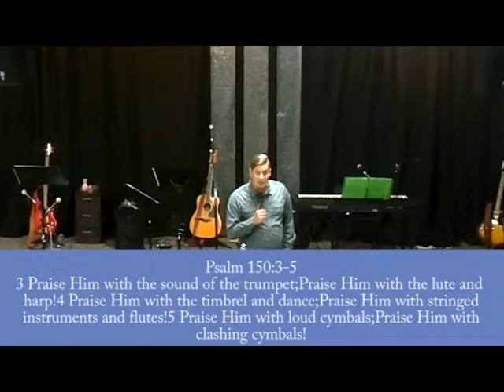Travis Blais Generosity Part 1: Generous Worship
Join us every Sunday morning at 10:30!